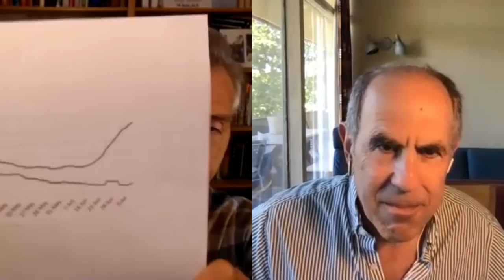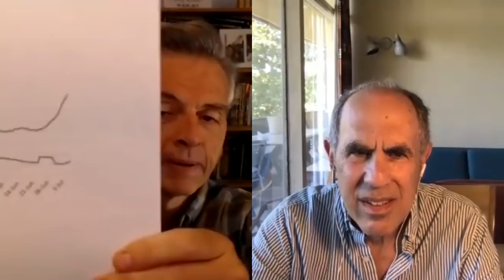Vilified Incumbents | Robert Wright & Mickey Kaus [The Wright Show]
Covid deaths are suddenly rising and a new school year approaches 06:31
Is Trump’s reelection campaign doomed? (And is Steve Bannon part of it?) 22:40
Mickey’s theory about BLM and the future of American cities 41:42
Weighing the consequences of the Harper’s anti-cancel-culture letter 49:23
Bob complains about American journalism (cont’d) 1:18:58
Who killed Jeffrey Epstein? Discussing an underdiscussed candidate. 1:33:15

Robert Wright (Bloggingheads.tv, The Evolution of God, Nonzero, Why Buddhism Is True) and Mickey Kaus (kausfiles, The End of Equality)